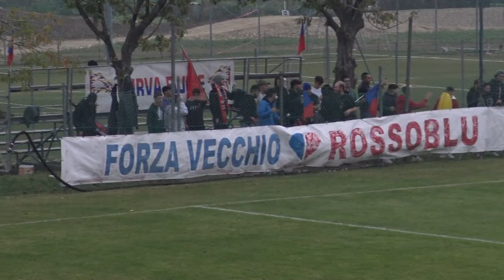Interviste dopogara Pietracuta vs Spontricciolo. Fregnani e Pellegrino.